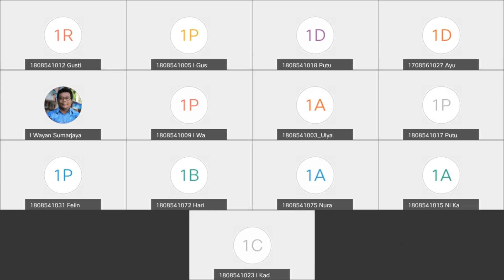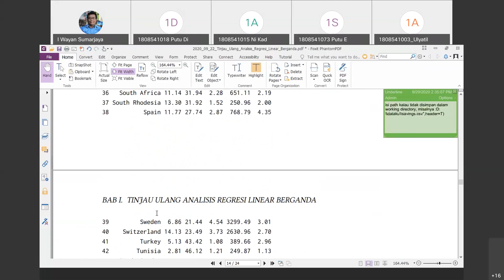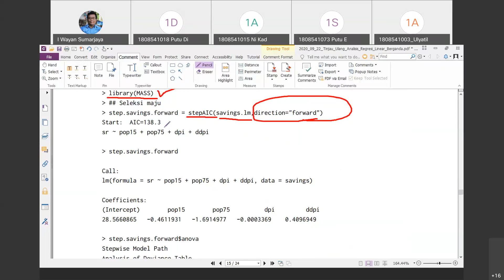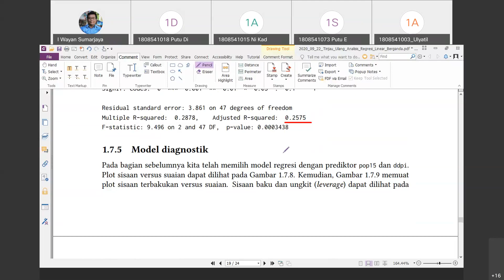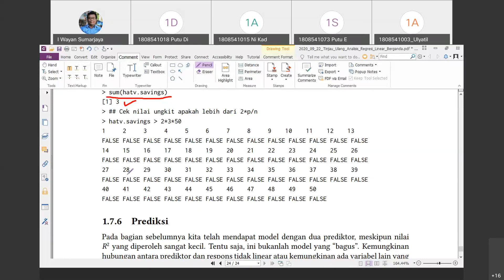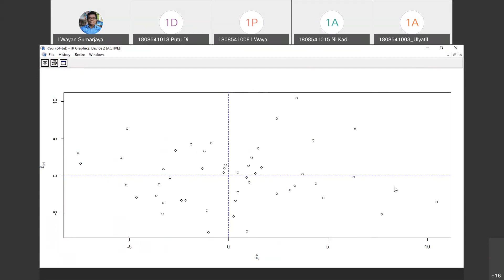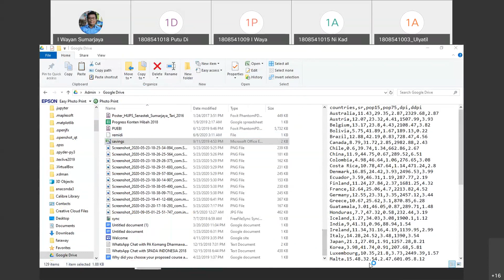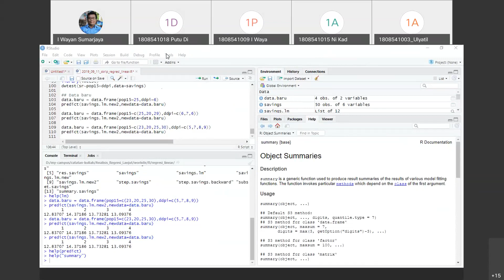Kuliah 2: Contoh Kasus Analisis Regresi Berganda: Data Savings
Dalam video ini kita belajar bagaimana menggunakan R untuk melakukan analisis regresi linear berganda pada data savings. Materi diawali dengan bagaimana melakukan plot pasangan (pairs plot), kemudian melakukan seleksi model (maju, mundur, dua arah, dan all subset regression), diagnostik model, dan prediksi. Materi ini merupakan bagian dari mata kuliah Analisis Regresi Lanjut pada Program Studi Matematika, Universitas Udayana yang selengkapnya bisa diakses melalui